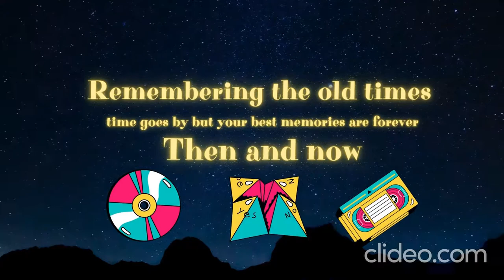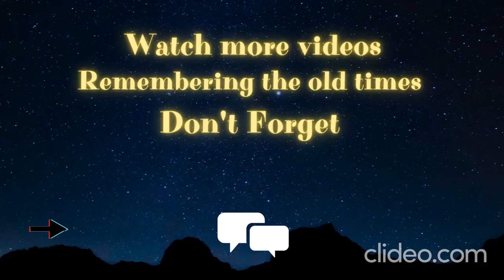Cast Willy Wonka and the Chocolate Factory Then and now ⭐(1971) (2022) How they changed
Hello guys today i bring the cast of Willy Wonka & the Chocolate Factory

Willy Wonka & the Chocolate Factory is a 1971 American musical fantasy film directed by Mel Stuart and starring Gene Wilder as Willy Wonka. It is an adaptation of the 1964 novel Charlie and the Chocolate Factory by Roald Dahl. The film tells the story of a poor child named Charlie Bucket who, after finding a Golden Ticket in a chocolate bar, visits Willy Wonka's chocolate factory along with four other children from around the world.

Filming took place in Munich from August to November 1970. Dahl was credited with writing the film's screenplay; however, David Seltzer, who went uncredited in the film, was brought in to re-work the screenplay against Dahl's wishes, making major changes to the ending and adding musical numbers. These changes and other decisions made by the director led Dahl to disown the film. The musical numbers were written by Leslie Bricusse and Anthony Newley while Walter Scharf arranged and conducted the orchestral score.

The film was released by Paramount Pictures on June 30, 1971. With a budget of just $3 million, the film received generally positive reviews and earned $4 million by the end of its original run. The film gained a cult following and became highly popular in part through repeated television airings and home entertainment sales. In 1972, the film received an Academy Award nomination for Best Original Score, and Wilder was nominated for a Golden Globe as Best Actor in a Musical or Comedy, but both nominations lost to Fiddler on the Roof. The film also introduced the song "The Candy Man", which went on to become a popular hit when recorded by Sammy Davis Jr. and has since been covered by numerous artists.

Cast
Gene Wilder as Willy Wonka (Died  August 29, 2016) (aged 83)
Jack Albertson as Grandpa Joe (Died November 25, 1981) (aged 74)
Peter Ostrum as Charlie Bucket (age 63)
Roy Kinnear as Mr. Salt (Died 20 September 1988) (aged 54)
Julie Dawn Cole as Veruca Salt  (age 63)
Leonard Stone as Mr. Beauregarde (Died November 2, 2011) (aged 87)
Denise Nickerson as Violet Beauregarde (Died July 10, 2019) (aged 62)
Nora Denney as Mrs. Teevee (Died november 20,2005) (aged 78)
Paris Themmen as Mike Teevee (age 61)
Ursula Reit as Mrs. Gloop (Died 9 November 1998) (aged 84)
Aubrey Woods as Bill (Died 7 May 2013) (aged 85)
max powell
David Battley as Mr. Turkentine (Died 20 January 2003) (aged 67)
Michael Bollner as Augustus Gloop (age 62)
Diana Sowle as Mrs. Bucket (Died October 19, 2018) (aged 88)
Günter Meisner as Arthur Slugworth/Mr. Wilkinson (Died  5 December 1994) (aged 68)
Peter Capell as The Tinker (Died  3 March 1986) (aged 73)
Werner Heyking as Mr. Jopeck (Died 10 October 1974)  (aged 61)
Peter Stuart as Winkelmann (unknown)
Frank Delfino as Auctioneer (Died  February 19, 1997) (aged 86)
Walker Edmiston (Died February 15, 2007) (aged 81)
Max powell (unknown)
Albert Wilkinson (age 83)